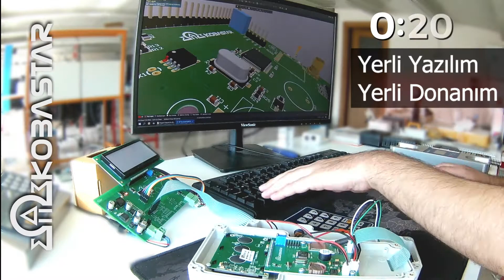Kobastar Tartı Sistemleri İmalatı / Yerli Yazılım , Yerli Donanım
Tır Kantarları TS-EN45501 standartlarında, 10 ton’dan 150 ton’a kadar farklı kapasitelerde, 3×8 metreden 3.5x 24 metreye kadar tır kantarı üretilmektedir.

Tüm kantar çeşitlerimiz 2014/31/EU direktiflerine uygun elektronik sistemlerle donatılarak üretilir.

Sağlam ve hassas tartım yapabilen Kobastar Tır kantarları Madencilik, İnşaat, Tarım Hayvancılık, Gıda ve diğer bir çok sektörde yıllarca sorunsuz çalışmaktadır.

5 yıl mekanik 2 yıl elektronik garantilidir.